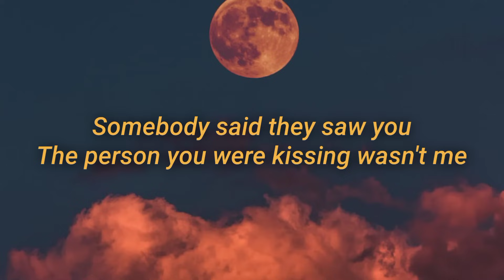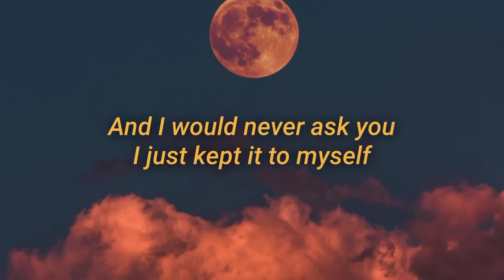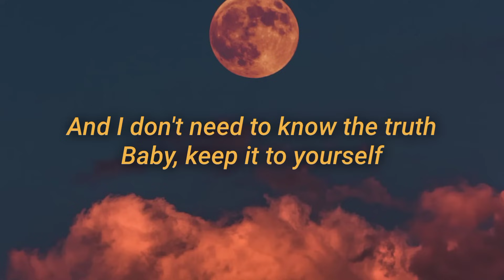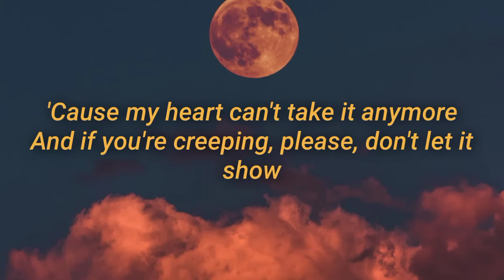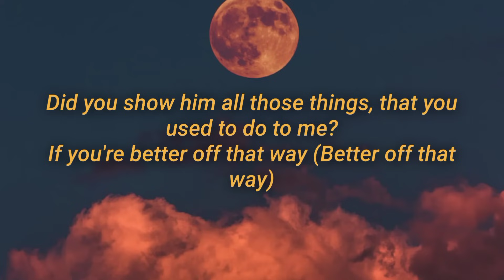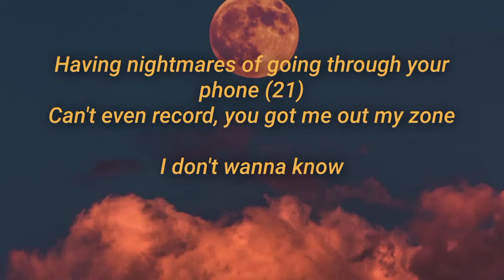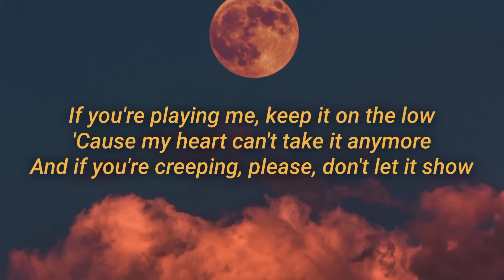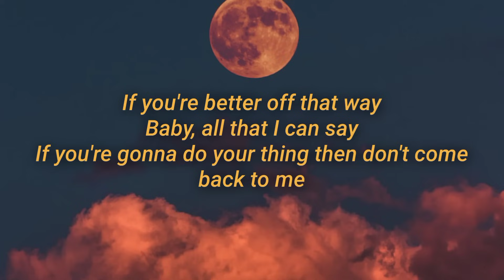𝙏𝙝𝙚 𝙒𝙚𝙚𝙠𝙚𝙣𝙙 - 𝙘𝙧𝙚𝙚𝙥𝙞𝙣 (𝙨𝙡𝙤𝙬𝙚𝙙 + 𝙧𝙚𝙫𝙚𝙧𝙗) 𝙡𝙮𝙧𝙞𝙘𝙨